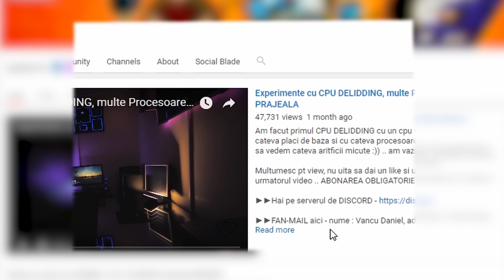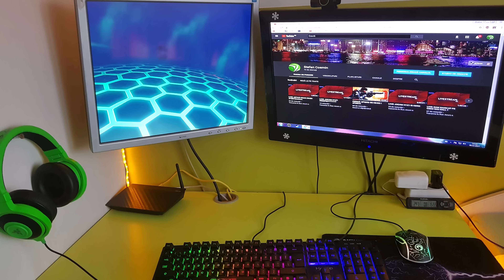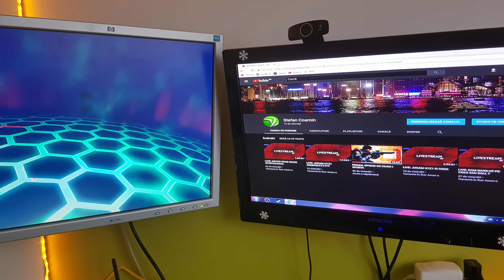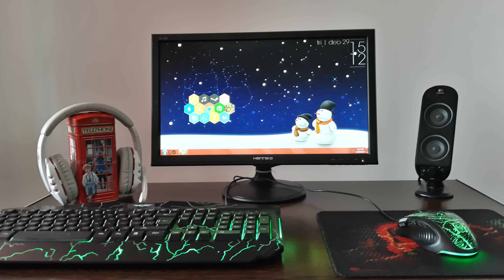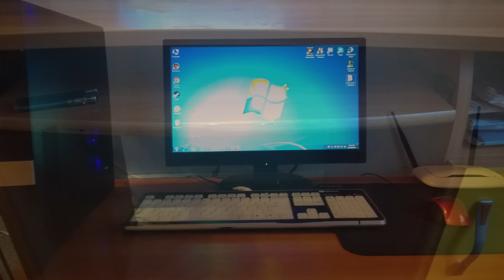Avem 10 concurenti - Concursul Setup-urilor LOW-BUDGET #2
Multumesc pt view, nu uita sa dai un like si un share daca ti-a placut, iar daca esti nou si chair citesti asta, ABONAREA OBLIGATORIE :)) si nu uita sa dai click pe CLOPOTEL pt a nu rata nici un video nou pe care il pun :D

►►Cercul mai restrans de abonati il gasesti pe serverul de DISCORD